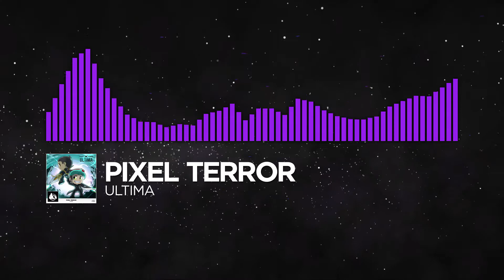[Dubstep] - Pixel Terror - Ultima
🎧 Empowering a creative and passionate community through innovation

⚠️ Warning ⚠️